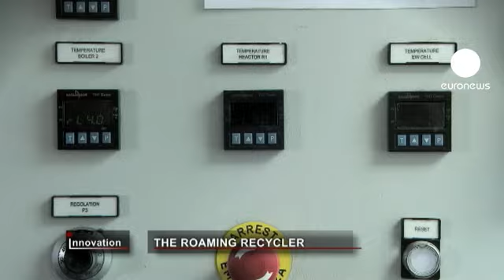Mobil geri dönüşüm ile enerji tasarrufu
Atık maddelerin yeniden kullanılması için uygulanan geri dönüşüm teknolojisi artık her firmayla yerinde buluşacak.

SAT Pazarlama Müdürü, Bernd Kopacek yeni teknolojilerini şu sözlerle açıklıyor:
"Biz geri dönüşüm yapan mobil bir araç geliştirdik, bu da demek oluyor ki, bir yerden diğerine geri dönüşüm yapmak için hareket edebileceğiz. Özellikle metal atıklar için; altın, gümüş hatta bakır, lityum ve tv yapımında kullanılan itriyum."

Mobil geri dönüşüm sistemi Sırbistan'ın başkenti Belgrad'ın eteklerinde park etmiş bir tırın içinde bulunuyor. Proje fikri ise, küçük işletmelerin de elektronik atıklarını geri dönüşüme dahil edebilmesi amacıyla ortaya çıkmış.

L'Aquila Üniversitesi, Kimya Mühendisliği Bölümü, Profesör Francesco Veglio, geri dönüşüm nasıl yapıldığını anlattı:
"Bir örnek olarak şunu göstereyim; elimde gördüğünüz karbon tüplerden çıkan bir toz, ama atığın bu kısmı yoğun miktarda itriyum barındırıyor. Yaklaşık %10 miktarda ve genelde çöpe atılıyor.''

Televizyon tüpleri ise artık atık olarak kabul edilmiyor. Onlar bir karışımın olmazsa olmaz parçası.

L'Aquila Üniversitesi, Kimya Mühendisliği Bölümü, Profesör Francesco Veglio:
"Bizim gerçekleştirdiğimiz uygulamayı sabahları makinede kahve yapmaya benzetebilirsiniz. Biz buna süzdürme diyoruz. Su yolunu buluyor ve kahveyle birleşip içilecek kıvama getiriyor. Elbette bu elementin atığından yararlanmak da, tıpkı tozun içinde bulunan itriyum gibi, bazı kimyasal bileşenleri ekleyerek mümkün oluyor.''

Elde edilen şey tortu gibi görülebilir ancak itriyum birçok elektronik cihazın yapımında kullanılan ana madde. Peki ama bu madde tam olarak nelerin yapımında kullanılıyor?

SAT Pazarlama Müdürü Bernd Kopacek cihazları sıralıyor:
"PC'ler, dizüstü bilgisayarlar, DVD göstericiler, adaptörler, florasan lambalar, monitör ve televizyon ekranları, piller, LCD gibi daha birçok elektronik alet bu guruba dahil."

Sırbistan'ın başkenti Belgrad'da başlatılan proje Avrupa Birligi tarafından destekleniyor ve Doğu Avrupa'da geri dönüşüm ilkesinin geliştirilmesini amaçlıyor.

SAT Pazarlama Müdürü Bernd Kopacek:
"Tahmin edebilirsiniz, yaklaşık bir aydır Sırbistan'dayız ve buradan sonra da, belki biraz daha büyük bir atık alanına gideceğiz. İki ay içinde Romanya'da olacağız ve daha nice yeri dolaşacağız.''